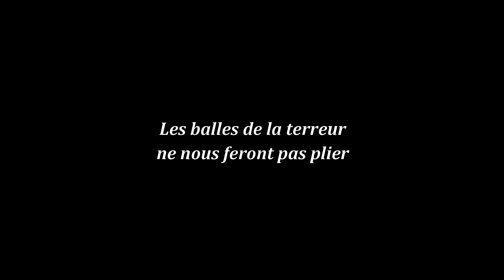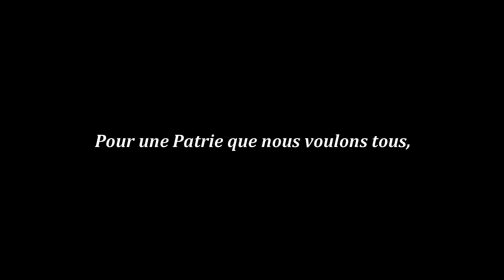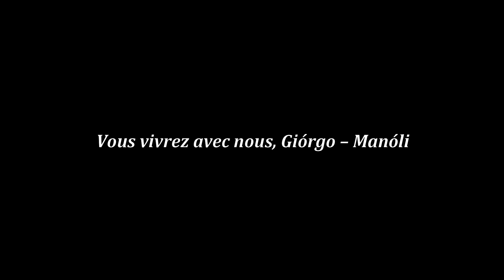Vous vivrez avec nous | Chant de l'Aube Dorée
Titre grec : Μαζί μας θα ζείτε

Chanson écrite à la mémoire des deux jeunes militants de l'Aube dorée assassinés par des militants d'extrême gauche le 1er novembre 2013.